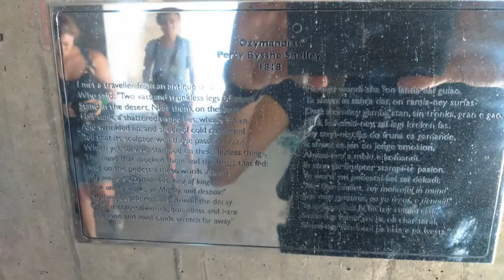ROOFTOP GHOST TOWER IN BANGKOK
Ghost tower, The Sathorn Unique, abandoned building, skyscrapers, Bangkok